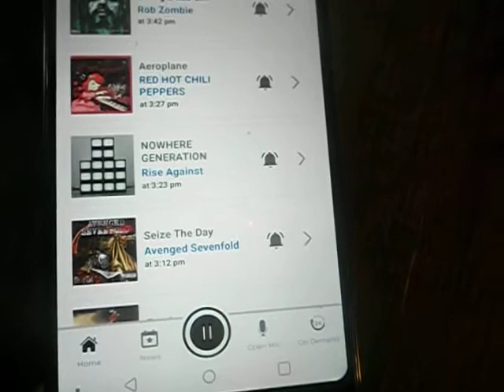Mississippi's Required Monthly Test on WCPR-FM (via the WCPR app)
Please keep comments on